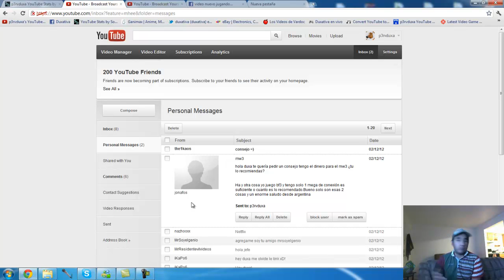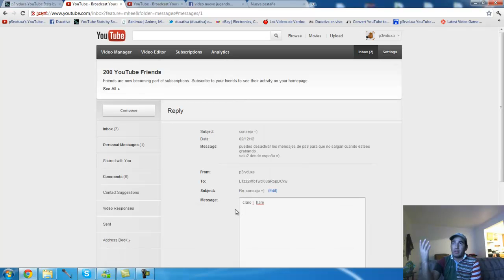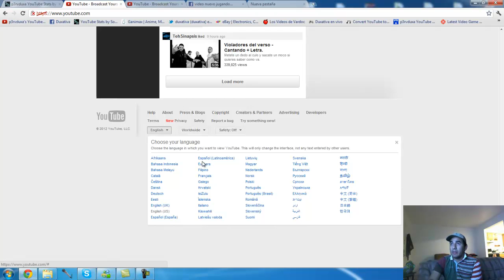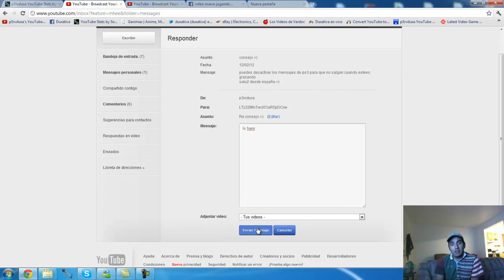Uno Se va y otro entra y Mi error en youtube